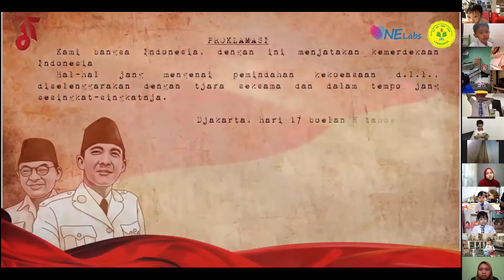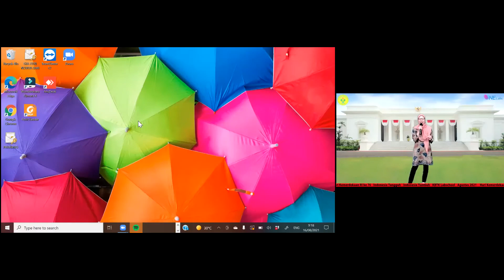Pembukaan Dirgahayu Republik Indonesia ke-76, Merdeka!!!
Keluarga KB-TK Labschool Jakarta mengadakan kegiatan menyambut Dirgahayu Republik Indonesia ke 76

Mempersembahkan Puisi Kemerdekaan yang dibawakan oleh seluruh Civitas KB-TK Labschool Jakarta
Setelah pembukaan di mainroom zoom kita lanjutkan ke breakroom bersama bapak dan ibu guru di angkatan masing-masing^^

Alhamdulillah, acara berjalan dengan baik dan lancar
Terima kasih Ayah, Bunda, dan Ananda Siswa/i KB-TK Labschool Jakarta yang sudah hadir di acara Pembukaan menyambut Dirgahayu Republik Indonesia ke 76 :D
Salam Merdeka!!!